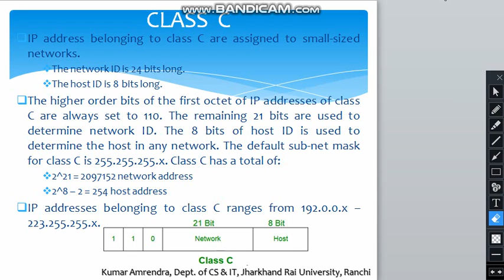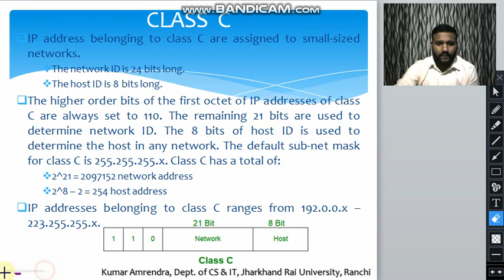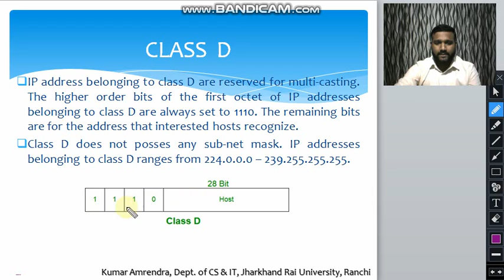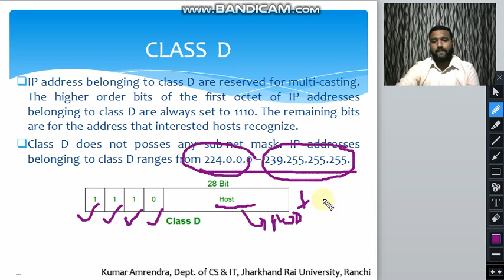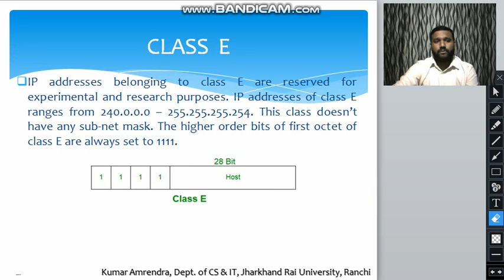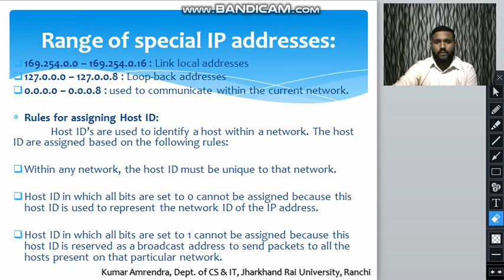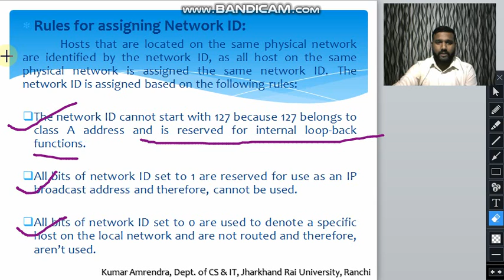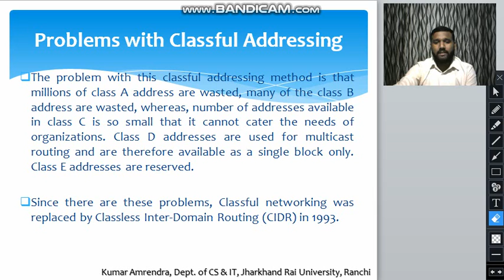Lecture 4 'B' IP Address, Class D, Class E, Classfull IP Addresses, Range of special IP addresses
IP Address, Class D, Class E, Classfull IP Addresses, Range of special IP addresses, Summary of all IP Addresses